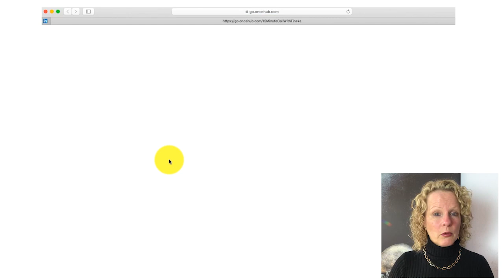Should I Lower my Prices When I'm not Selling Enough?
This may be something you're considering when you're not hitting your sales goals. Or if your competitors have lower prices than you. Or if your potential client tells you your price is too expensive. But should you do it? Watch this training video to learn how you can better handle this  dilemma.

Want to ask me more questions? It's FREE and there's no obligations.
It's just a quick chat so we can check each other out.